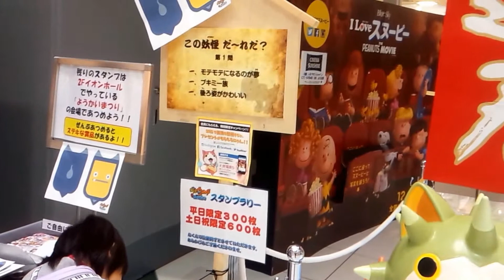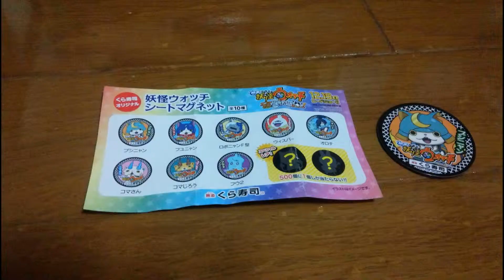イオンモール大和郡山の妖怪ウォッチのイベント”ようかいまつり”のスタンプラリーのハンコを押すあい！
２Ｆのイオンホールで「ようかいまつり」のイベントが開催されていました。時間がなくて参加することが出来ず残念でした。

関連動画
わくわくランド でおおはしゃぎ💛 スイーツあそび ＆ スタンプラリー 💛 プリキュアルームにお泊り① 変身プリチューム キラキラプリキュアアラモード おもちゃ Precure Alamode

妖怪カードけむり　開封動画　メルちゃん　アニメ　おもちゃ　手品　犬♡みーたんおねえさん♡

アンパンマンアニメおもちゃ アンパンマンとジバニャンとウィスパーが公園で遊んでるよぉ～♪ドラえもんがスモールライト持ってるよぉ～♪Playmobil♪ゆうぴょん♪♪337

妖怪ウォッチ 『ジェットびひこうき』小学一年生付録★にゃーにゃちゃんねるnya-nya channel

"関連動画

【妖怪ウォッチぷにぷに】全員レベル1でいくよね＆くるよねを撃破できるか？？

いくよね・くるよねペアvs覚醒ぷに!!妖怪ウォッチぷにぷに「アミダ極楽 第5階層」  Yo-kai Watch

覚醒ホノボーノとかいろいろ狙ってガシャ15連！！　妖怪ウォッチぷにぷに